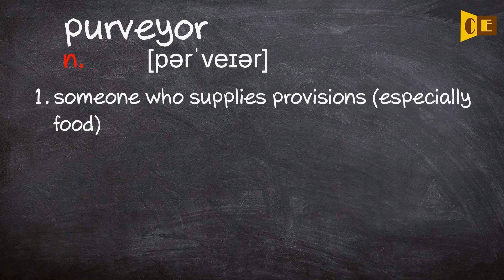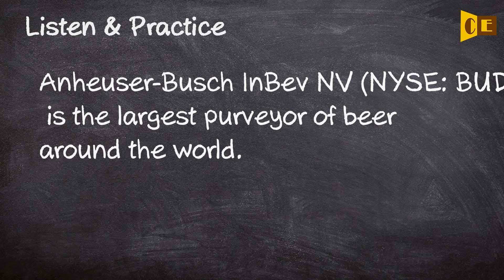Purveyor Pronunciation, Paraphrase, Listen & Practice